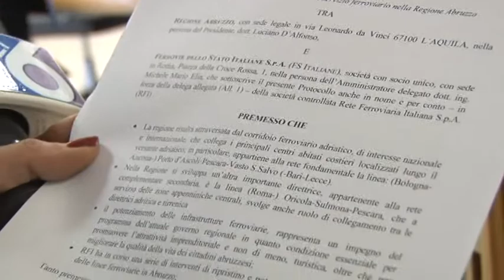Anche il Molise nei piani di Ferrovie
Alla firma del protocollo d'intesa tra Ferrovie e Regione Abruzzo ha partecipato anche la Regione Molise rappresentata dall'assessore ai trasporti Pierpaolo Nagni